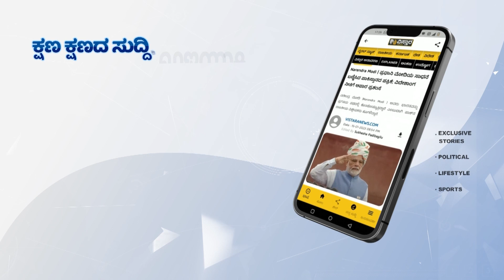ಅಧಿಕಾರ ಹಂಚಿಕೆ ಆಗೋದು ಪಕ್ಕಾನಾ? | Dinesh Gundurao about Cabinet Reshuffle | Vistara News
ಎರಡೂವರೆ ವರ್ಷದ ನಂತರ ಈಗಿರುವ ಸಚಿವರು ಅಧಿಕಾರ ಬಿಟ್ಟುಕೊಟ್ಟು, ಉಳಿದವರಿಗೆ ಅವಕಾಶ ಕೊಡಬೇಕು ಎಂದು ಹೇಳಿದ್ದ ಸಚಿವ ಕೆ.ಎಚ್‌.ಮುನಿಯಪ್ಪನವರ ಮಾತಿಗೆ ಕಾಂಗ್ರೆಸ್‌ ನಾಯಕ, ಆರೋಗ್ಯ ಸಚಿವ ದಿನೇಶ್‌ ಗುಂಡೂರಾವ್‌ ಪ್ರತಿಕ್ರಿಯೆ ನೀಡಿದ್ದಾರೆ.